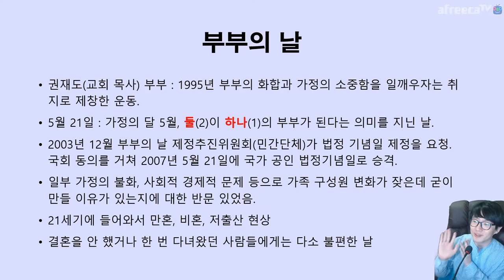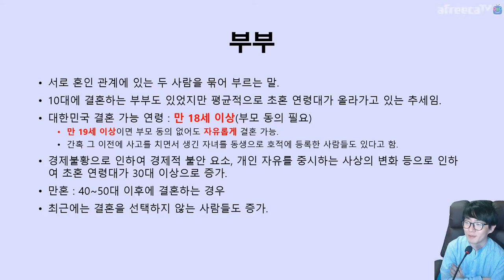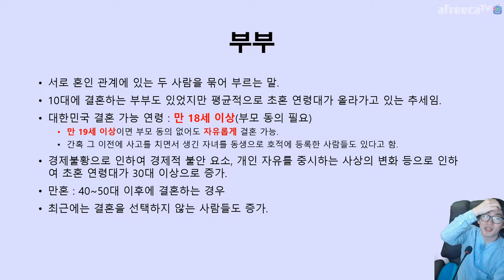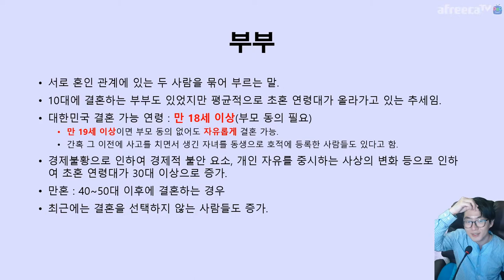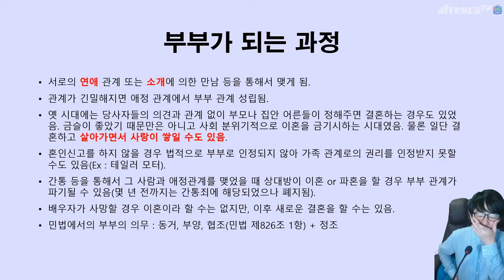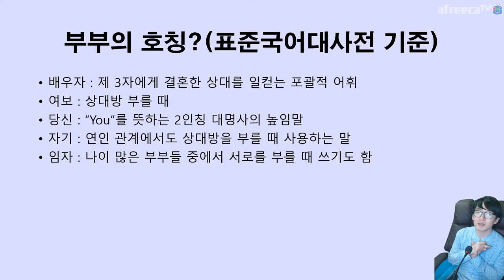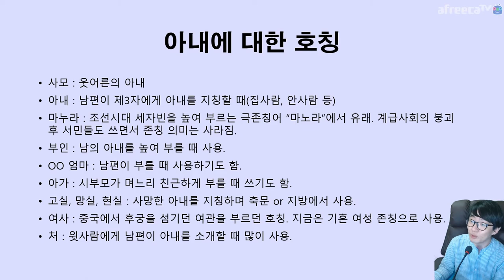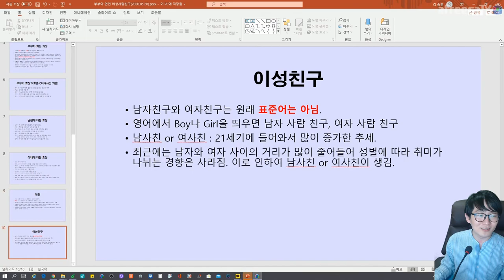부부와 연인 그리고 남사친과 여사친의 어원 | 아프리카TV BJ지식테이너 김승훈 2020.05.21 방송 1부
부부의 날 특집 컨텐츠 무편집 1부 영상이에요. 큰 문제는 아닐 수도 있는데, 맥락을 어떻게 보느냐에 따라 중간에 논란이 될 수 있을 것 같은 부분은 살짝 뺐어요.